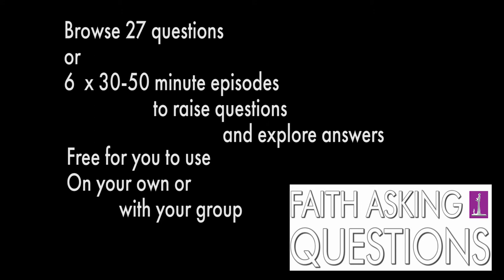Faith Asking Questions trailer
Introducing "Faith Asking Questions", a short course from St Francis College in Brisbane Australia. You can find the supporting materials (reflection questions etc)

You'll also find each of the 27 questions answered in the short course there. You can also access them grouped into 6 themes, too.

These themes and questions were chosen as a result of a survey in our Diocese. People were asked for the questions they wondered about themselves or heard most often from others.

St Francis College is the theological college and educational powerhouse of the Anglican Diocese of Brisbane, Queensland Australia. At the SFC website you can take these short courses for free or sign up for theological study towards a certificate or degree. It's tops!